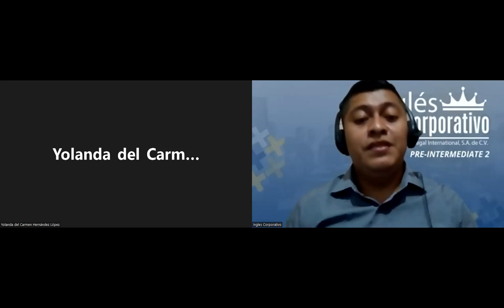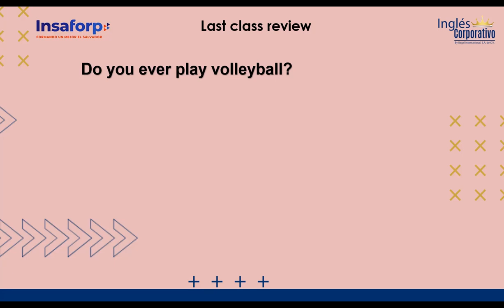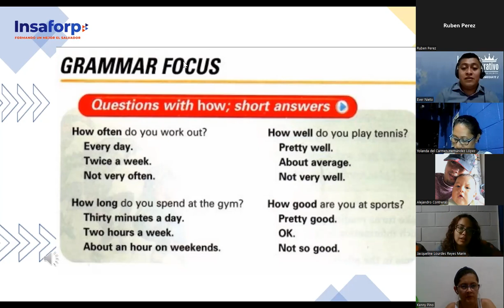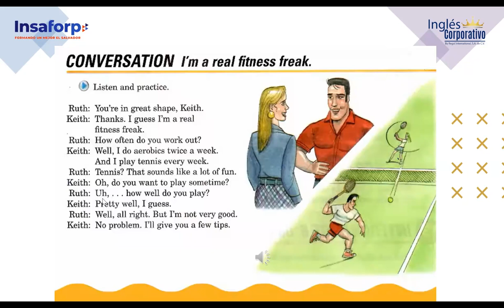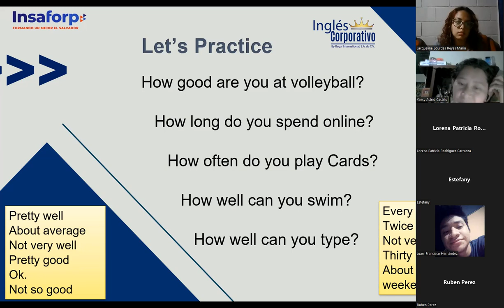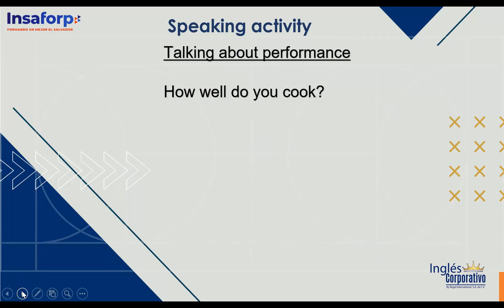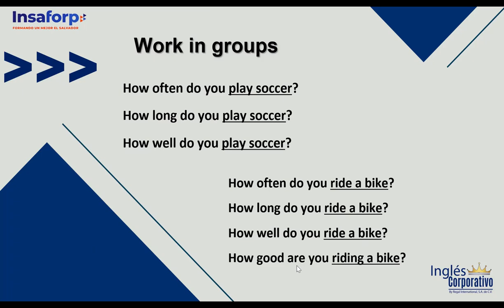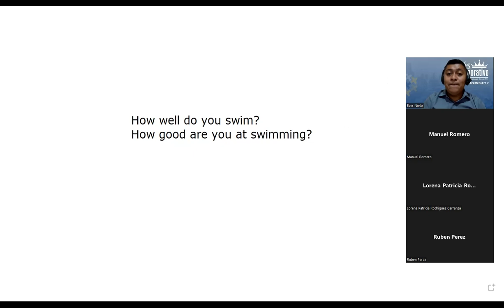Inglés Corporativo-31/05/2022-Questions with how and short answers.